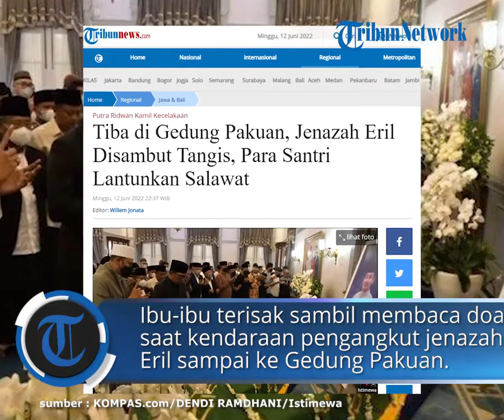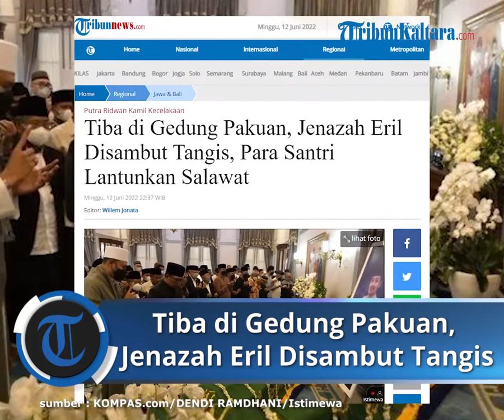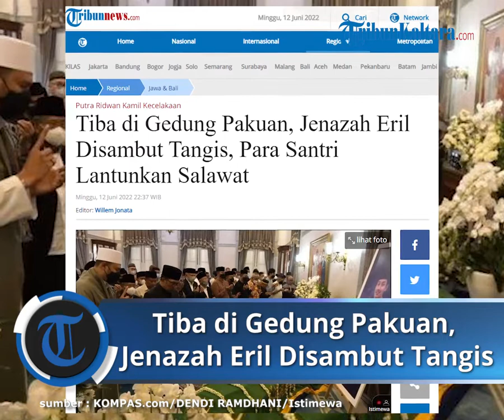Tiba di Gedung Pakuan, Jenazah Eril Disambut Tangis, Para Santri Lantunkan Salawat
TRIBUNNEW.COM - Para santri melantunkan selawat di Gedung Pakuan, Minggu (12/6/2022), malam, tempat jenazah Emmeril Kahn Mumtadz atau Eril disemayamkan.

Masyarakat yang berdesakan di teras gedung, ikut melantunkan selawat. Mereka mengucap tahlil dan takbir, dengan suara bergetar.

Ibu-ibu terisak sambil membaca doa saat kendaraan pengangkut jenazah Eril sampai ke Gedung Pakuan, tepat pukul 20.00 WIB.

Masyarakat yang menunggu di luar pagar pun ikut bertakbir, mengiringi kedatangan iring-iringan mobil jenazah.

Peti jenazah putra Gubernur Jabar Ridwan Kamil yang akrab disapa Eril ini digotong keluar mobil.'

Lantunan salawat semakin kencang, hujan gerimis pun masih saja turun.

Langkah demi langkah para pembawa peti meniti tangga.

Jenazah Eril diletakkan di pojok ruangan utama, ditutupi kain hijau dan kalungan bunga.

Para pejabat bersiap membentuk saf, dari mulai Wagub Jabar, Kapolda Jabar, Pangdam III Siliwangi, sampai Ketua DPRD Jabar.

Ridwan Kamil kemudian maju ke depan, menjadi Imam salat jenazah.

Takbir demi takbir ditegakkan, diakhiri dengan salam, lalu mereka berdoa bersama. Masyarakat masih saja berdatangan, mereka menunggu giliran untuk bisa menyalati jenazah Eril.

Ridwan Kamil dan Atalia Praratya pun mempersilakan masyarakat untuk melakukan takziah dan menyalatkan jenazah putra sulung mereka, Emmeril Kahn Mumtadz.

Hal tersebut diumumkan Ridwan Kamil melalui akun instagramnya. Juga diumumkan melalui akun instagram Atalia Praratya yang juga mengunggah agenda pemakaman Eril.

"Jika ingin takziah dipersilakan jika berkenan antara jam 22.00 Minggu malam sampai jam 08.00 Senin pagi di Gedung Pakuan. Jam 09.00 akan diberangkatkan ke pemakaman keluarga di Cimaung, Banjaran Kabupaten Bandung. Doakan, Insya Allah lancar semua urusan perjalanan pulang ini," katanya.

Hal serupa dikatakan Atalia mengenai rencana kedatangan, pelaksanaan sholat jenazah, dan pemakaman Emmeril Kahn Mumtadz.

Atalia mengatakan pemakaman dilakukan di lokasi pembangunan Islamic Center di Cimaung, Senin (13/6/2022) pukul 11.00 WIB. Sedangkan gerbang ditutup pukul 10.00 WIB.

"Untuk menghindari kemacetan dan ziarah yang lebih nyaman, kami menghimbau agar para penziarah datang di hari-hari berikutnya (Selasa 14.06.22 sampai Ahad 19.06.22 pukul 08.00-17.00)," katanya.

Sebelum sampai di Gedung Pakuan, jenazah Eril tiba di Tanah Air, Minggu (12/6/2022) sore.

Iring-iringan jenazah langsung dibawa ke cargo jenazah Bandara Soekarno Hatta untuk menjalani sejumlah prosedur penanganan WNI yang wafat di luar negeri.

Ridwan Kamil tampak hadir mendampingi jenazah Eril sejak dari keberangkatan di Swiss. Sementara Ibunda Eril, Atalia Praratya dan anak perempuannya Camillia Laetitia Azzahra menunggu di kawasan cargo jenazah.

Ridwan Kamil dan Atalia tampak berpegangan tangan sambil menyaksikan peti jenazah anak sulungnya tersebut masuk ke dalam mobil.

Kemudian setelah semua urusan administrasi selesai, iring-iringan pun menuju Bandung.

Elpi Nazmuzzaman selaku perwakilan keluarga kemudian memberikan keterangan kepada awak media yang sudah menunggu. Ia mengucapkan terima kasih kepada semua pihak yang telah membantu proses pencarian, pengurusan, dan kepulangan jenazah Eril.

"Atas nama keluarga mengucapkan terima kasih kepada semua pihak khususnya Pak Presiden Joko Widodo bersama jajaran di Kemenlu yang membantu kami sekeluarga mulai dari masa pencarian hingga pengurusan dan kepulangan jenazah," ujar Elpi.

Tak lupa Ia pun berterima kasih kepada Geraldine Beldi, seorang guru di Bern yang pertama kali menemukan Eril di Sungai Aare.

"Kami juga berterima kasih kepada Geraldine Beldi, guru penemu jenazah Eril yang sangat atentif dalam setiap perjalanan menuju tempatnya mengajar melewati sungai Aare," ucapnya.

Pihak keluarga Ridwan Kamil di cargo jenazah juga sempat didatangi sejumlah pejabat yang menyampaikan ucapan duka, di antaranya Menko PMK Muhadjir Effendy, Menteri BUMN Erick Thohir, Mensesneg Pratikno, Menteri Koperasi dan UKM Teten Masduki, Wali Kota Tangerang, dan Ketua Umum PSSI.

Setelah prosedur penanganan di cargo jenazah selesai, iring-iringan jenazah langsung bertolak ke Bandung untuk disemayamkan di Gedung Pakuan menggunakan jalur darat.

Artikel ini telah tayang di TribunJabar.id dengan judul Tangisan Ibu-ibu Menyambut Kedatangan Jenazah Eril di Gedung Pakuan, Santri Bersalawat

Artikel ini telah tayang di Tribunnews.com dengan judul Tiba di Gedung Pakuan, Jenazah Eril Disambut Tangis, Para Santri Lantunkan Salawat,